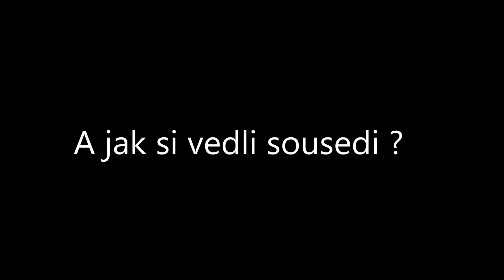Silvestr 2014/15 - večer 2/2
Takže tady máme druhou půlku nebo spíše druhou část našeho sestřihu ze Silvestra z večera. Sory Černou Mambu a Tamboru jsem natočil blbě :) Doufám že se vám to bude líbit :)

Zítra nebo pozítří informačka plně nabitá novými věcmi !

Ještě bude video ze Silvestra ráno - dopoledne a taky z Nového Roku :D